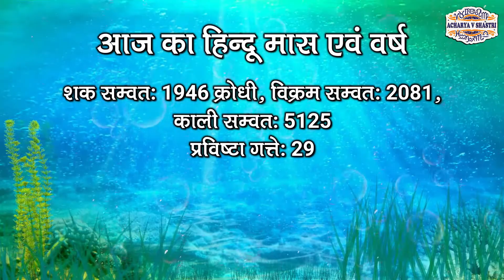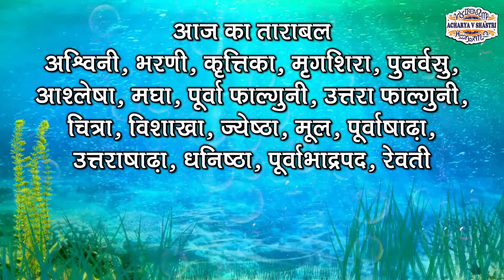Aaj Ka Panchang 14 November 2024 आज का पंचांग Aaj ka Shubh Muhurt Thursday 2024 Online Panchang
आजकापंचांग AajKaPanchang Panchang TodayPanchang panchang आजकापंचांग DailyPanchang DainikPanchang AajKaPanchan 14 November 2024 # 14 November 2024Panchang Amit jha Dharma Shiksha Aaj Ka Panchang 14 November 2024 आज का पंचांग Aaj ka Shubh Muhurt Thursday 2024 Online Panchang 14 November 2024 ka Panchang by Acharya V Shastri aaj ka panchang 14 November 2024 ka panchang panchang aaj ka shubh muhurt आज का पंचांग 14 November ka panchang aaj ka panchang 2024 today panchang panchangam today पंचांग today panchangam today's panchang aaj ka panchang aaj ka panchang 14 November 2024 आज का शुभ मुहूर्त aaj ka panchang 2024 in hindi 2024 ka panchang panchang today 14 November 2024 ka shubh muhurt किसी भी शुभ कार्य को करने के लिए सही मुहूर्त, सही समय, और सही नक्षत्र का होना जरुरी होता है, आज हम आपको आज के दिन का सही समय जो की सही कार्य करने का है, और आज कब कौन सी दशा कौन से टाइम में चल रही है उसका समुचित विवरण हिन्दू कैलेंडर और हिन्दू पंचांग के अनुसार दे रहे है, आज आपका दिन मंगलमयी रहे, यही शुभकामना है मेरी । आज का दिन शुभ कार्य के लिए सही कार्य है या नहीं आज के चौघड़िया के अनुसार जानें। aaj ka panchang 14 November 2024,पंचांग,आज का पंचांग,aaj ka panchang,daily panchang on online,panchangam on online,panchang in hindi text,shubh panchang in hindi,आज का शुभ मुहर्त,aaj ka shubh muhurat,14 November 2024 का पंचांग,aaj ka anchang 2024,aaj ka choghdiya, shubh din, Panchangam,Aaj Ka Panchang ,14 November 2024,14 November 2024 का पंचांग Shubh Din, Panchangam,Aaj Ka Panchang 14 November 2024, Shubh Choghadiya, indian calendar panchang, 14 November
1-  (Please send Message only)